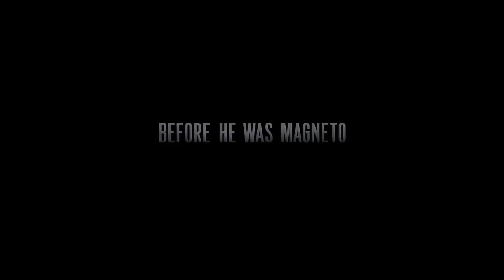2011 X-Men First Class Breakdown And Review – Marvel Marathon Madness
We are continuing our Marvel Marathon Madness with 2011 X-Men First Class, the fifth installment in the X-Men film series, as well as the first movie to introduce a new cast of X-Men to portray their younger counterparts from the first 3 films. The film is mainly set in 1962 during the Cuban Missile Crisis, and focuses on the relationship between Charles Xavier and Erik Lehnsherr, and the origin of their respective groups, the X-Men and the Brotherhood of Mutants, as they deal with the Hellfire Club led by Sebastian Shaw, a mutant supremacist bent on enacting nuclear war. So, let us go ahead and jump straight in to the plot.

Nevertheless, if any content creator would wish to dispute this, I will not think twice about immediately removing that content. It is never my intent, under any circumstance, to overstep on the content ownership of anyone. If you happen to find your music, images, clips, art or other material in the video or my channel, please let me know and I will be more than happy to credit you.

Composer Name: ZaharValaha
Composition Title: Price of Freedom